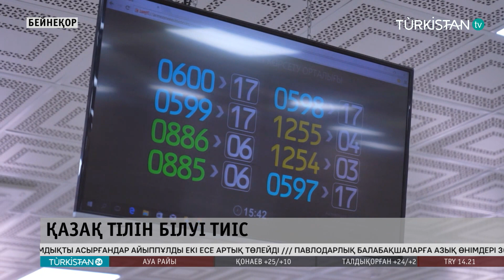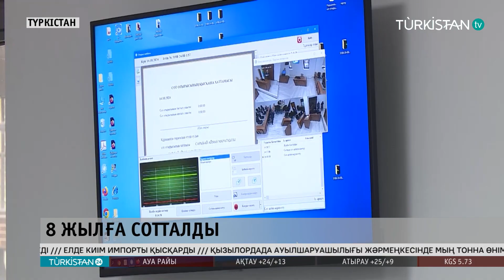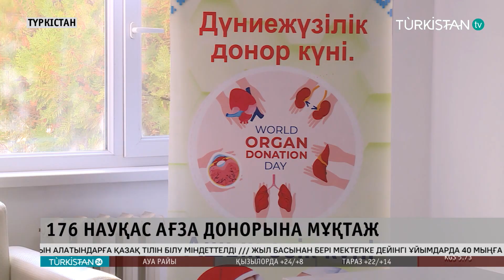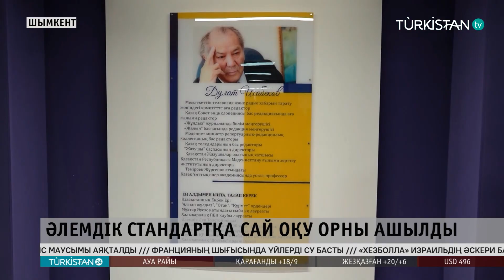Turkistan 24 кешкі жаңалықтар топтамасы | 14.10.2024